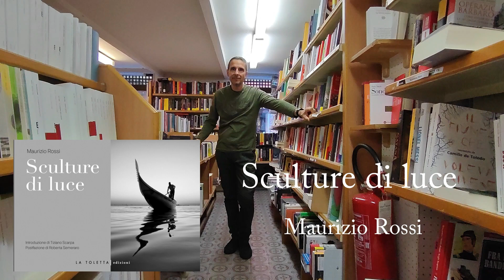Sculture di Luce - Libro fotografico personale - anno 2023